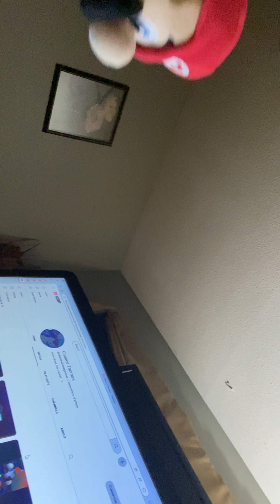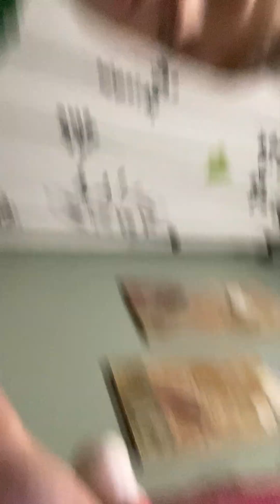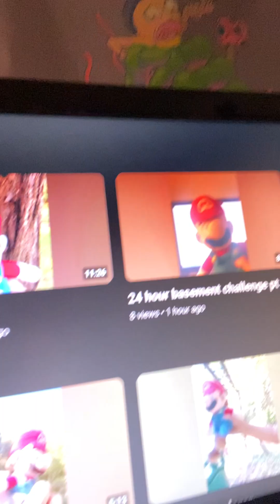Mario escapes school